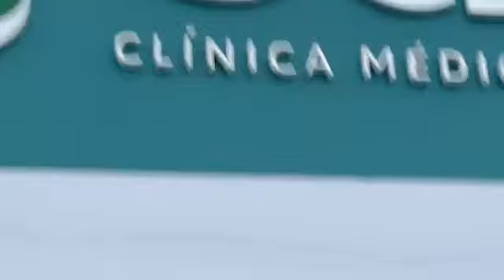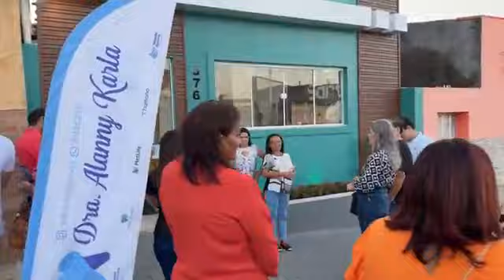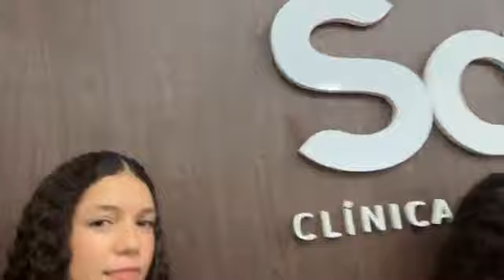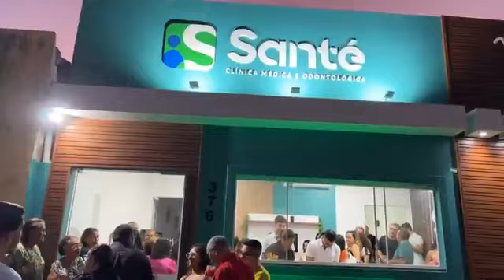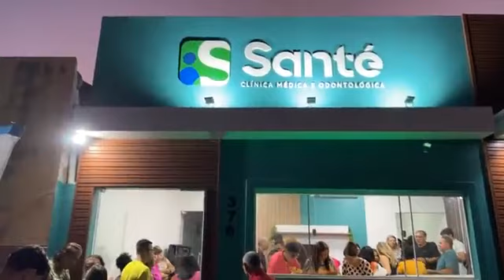Inauguração Clinica Santé Ceara Mirim julho 2023